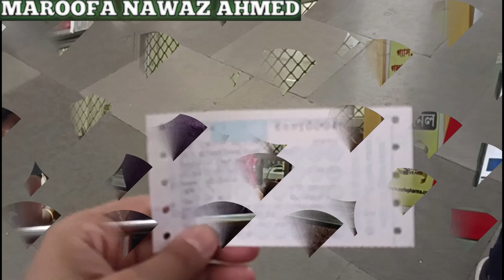Ghutiari Sharif || Urs 2022 update ||Ghazi Baba Mazar || peer Talab || full details .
Assalamu alaikum to my all lovely viewers and subscribers...main Maroofa nawaz Ahmed Indian youtuber hun Kolkata se belong Karti hun aur travelling blogs banati hun agar aap sabko aise videos dekhna achcha lagta hai to mere channel jo hai vah aap logon ke matlab ka hai mere channel ko subscribe jarur Karen sath mein ek Chhota sa BEL icon hota hai Kone mein usmein all mein tik mark zaroor kare taki aap logon ko mere sare videos ka notification milta rahe...

 Hazrat peer Mubarak Ghazi sahab ka Mazar Sharif West Bengal 24 pargana Sundarban ke chhote se gaon ghatiyari Sharif mein hai...